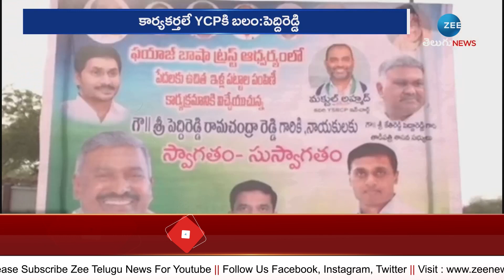Peddireddy Sensational Comment on YSRCP Followers | కార్యకర్తలే YCPకి బలం | ZEE Telugu News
కార్యకర్తలే YCPకి బలం | Peddireddy Sensational Comment on YSRCP Followers | ZEE Telugu News